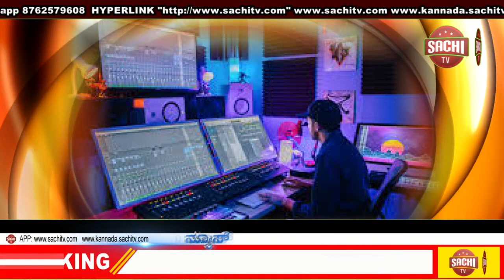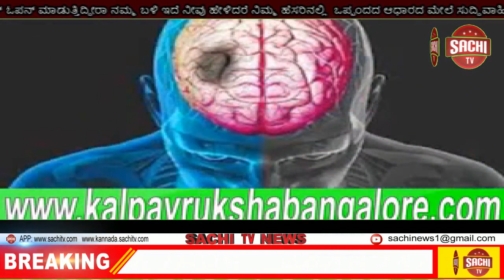ಮೊಬೈಲ್​ನಲ್ಲಿ ಮಾತನಾಡುತ್ತ ಮೈಮರೆತ ಯುವಕನೊಬ್ಬ 15 ಅಡಿ ಎತ್ತರದಿಂದ ಬಿದ್ದು ಪ್ರಾಣ ಬಿಟ್ಟಿದ್ದಾನೆ sachi tv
ಉಪ್ಪಿನಂಗಡಿ: ಹಲವರಿಗೆ ಮೊಬೈಲ್​ ಕೈನಲ್ಲಿದ್ದರೆ ಸಾಕು ಲೋಕವನ್ನೆಲ್ಲ ಮರೆತು ಬಿಡುತ್ತಾರೆ. ಗೇಮ್​, ಸೆಲ್ಫಿ, ಚಾಟಿಂಗ್​ ಗೀಳು ಹತ್ತಿಸಿಕೊಂಡವರು ಲೆಕ್ಕವಿಲ್ಲದಷ್ಟು ಮಂದಿ. ಈ ನಡುವೆ ಇದೇ ಗೀಳಿಗೆ ಹಲವರ ಪ್ರಾಣ ಹಾನಿಯೂ ಸಂಭವಿಸಿದೆ. ಇದೀಗ ಮೊಬೈಲ್​ನಲ್ಲಿ ಮಾತನಾಡುತ್ತ ಮೈಮರೆತ ಯುವಕನೊಬ್ಬ 15 ಅಡಿ ಎತ್ತರದಿಂದ ಬಿದ್ದು ಪ್ರಾಣ ಬಿಟ್ಟಿದ್ದಾನೆ.

ಶಿಕಾರಿಪುರ ತಾಲೂಕಿನ ಮದಗಹಾರನಹಳ್ಳಿ ನಿವಾಸಿ ಹೊನ್ನಪ್ಪ ಬಿನ್​ ಫಕೀರಪ್ಪ (30) ಮೃತ.

ಉಪ್ಪಿನಂಗಡಿ ಸಮೀಪದ ಕಣಿಯೂರು ಗ್ರಾಮದ ಮಾರುತಿಪುರದ ರೈಸ್​ಮಿಲ್​ನಲ್ಲಿ ಹೊನ್ನಪ್ಪ ಕೆಲಸ ಮಾಡುತ್ತಿದ್ದ. ಇದೇ ಕಟ್ಟಡದ ವಸತಿಯಲ್ಲಿ ವಾಸ್ತವ್ಯ ಹೊಂದಿದ್ದ ಯುವಕ ಬುಧವಾರ ರಾತ್ರಿ ಮೊಬೈಲ್​ನಲ್ಲಿ ಮಾತನಾಡುತ್ತಲೇ ದುರ್ಮರಣಕ್ಕೀಡಾಗಿದ್ದಾನೆ.

ಮಹಡಿಯ ದಂಡೆಯಲ್ಲಿ ಕುಳಿತು ಮೊಬೈಲ್​ನಲ್ಲಿ ಮಾತನಾಡುತ್ತಿದ್ದ. ಈ ವೇಳೆ ಮಾತನಾಡುವ ಗುಂಗಿನಲ್ಲೇ ಮೈಮರೆತ್ತಿದ್ದ ಆತ ಆಯತಪ್ಪಿ 15 ಅಡಿ ಕೆಳಕ್ಕೆ ಬಿದ್ದಿದ್ದಾನೆ. ಬಿದ್ದ ರಭಸಕ್ಕೆ ತೀವ್ರ ರಕ್ತಸ್ರಾವವಾಗಿ ಕೊನೆಯುಸಿರೆಳೆದಿದ್ದಾನೆ. ಉಪ್ಪಿನಂಗಡಿ ಪೊಲೀಸ್​ ಠಾಣೆಯಲ್ಲಿ ಪ್ರಕರಣ ದಾಖಲಾಗಿದೆ.